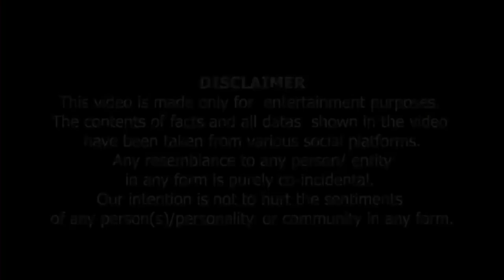Monologue- SanaKhan Nay Mahleej Ko Muslim Bna Diya